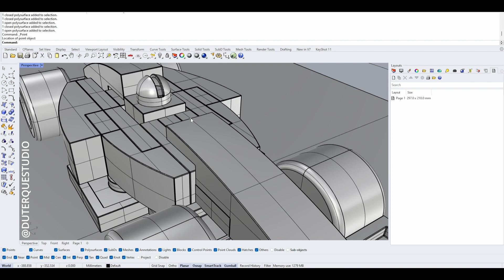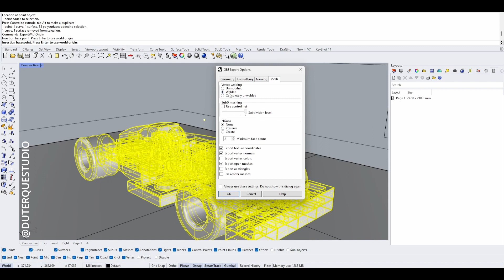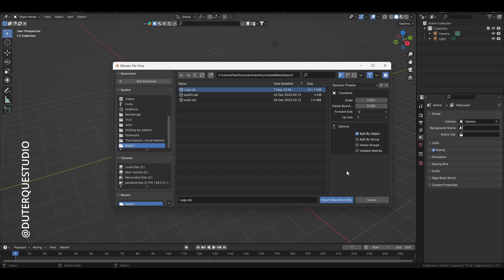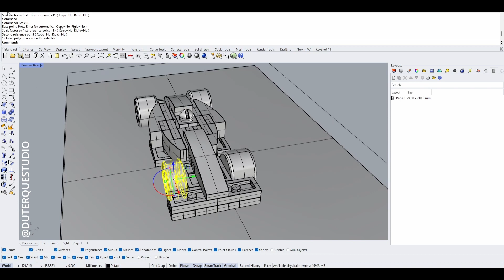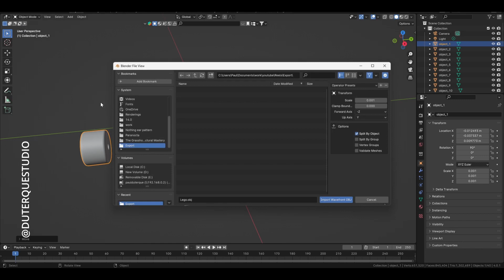How to use your rhino model in blender | Rhino Basics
From Rhino to Blender: Making the Most of Your 3D Models